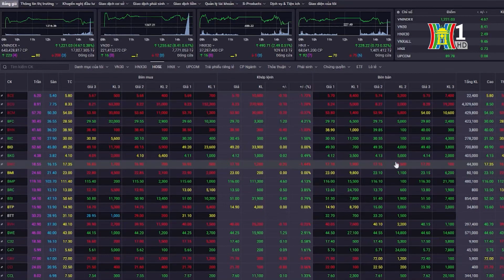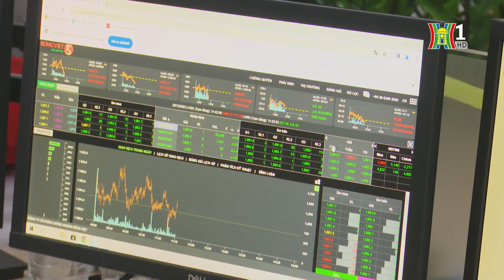VN-Index tiếp đà hồi phục sau nghỉ lễ | Tin tức mới nhất hôm nay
Chỉ số VN-Index hôm nay không thể kết phiên tại mức cao nhất ngày nhưng vẫn đóng cửa tuần trên mốc 1.220 điểm.